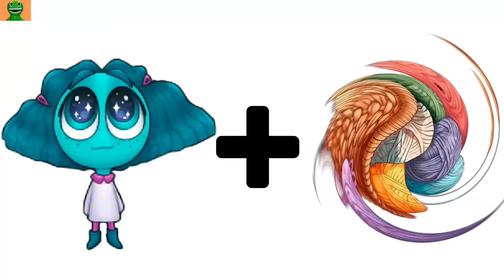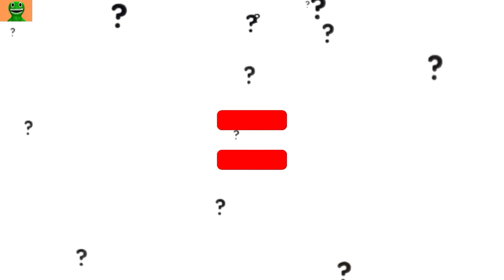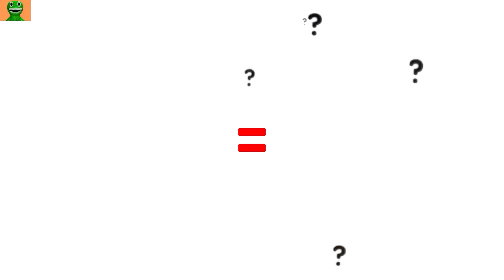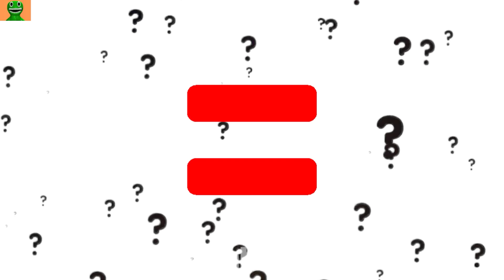SADNESS + SHREDDER = ??? Inside in out 2 Animation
Like and write a comment under this video. It makes me happy and inspires me to create new  Inside in out 2 animations!

Inside in out 2 characters: Anger, Anxiety, Disgust, Nostalgia,Riley Andersen,Sadness,Embarrassment, Ennui, Envy, Fear and Joy...